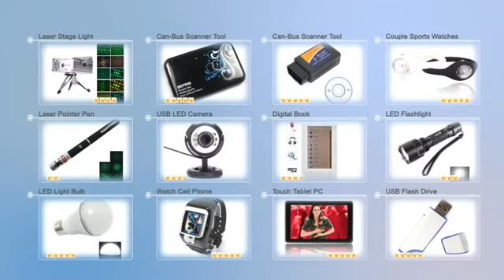3.77 1GB Lighter Shaped USB Flash Drive Silver-C01920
Product Description:
1GB Lighter Shaped USB Flash Drive Silver has reasonable price and contains plenty of room for high-definition photos, graphic-intensive documents, videos, spreadsheets, presentations, term papers and music that can be stored and retrieved in a flash.